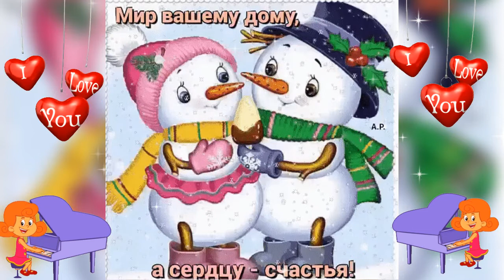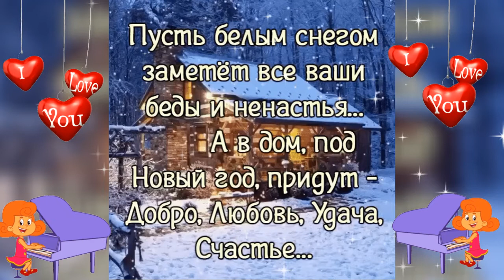С Добрым Утром ☕